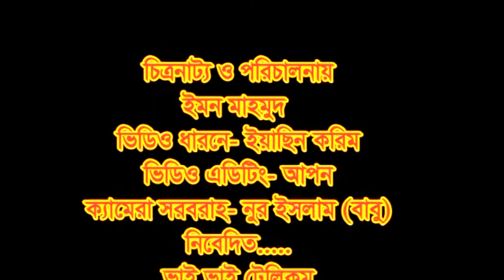fanny video by Emon Mahmud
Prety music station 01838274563